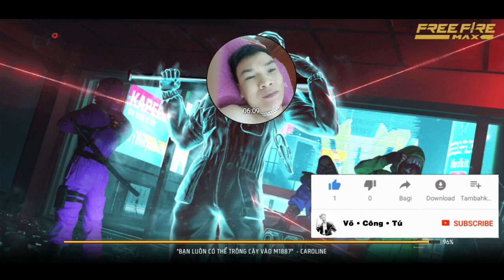Free Fire - Tử Chiến Xếp Hạng - Leo Thách Đấu - Võ Công Tú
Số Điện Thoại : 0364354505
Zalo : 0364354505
© Bản quyền thuộc về Võ • Công • Tú